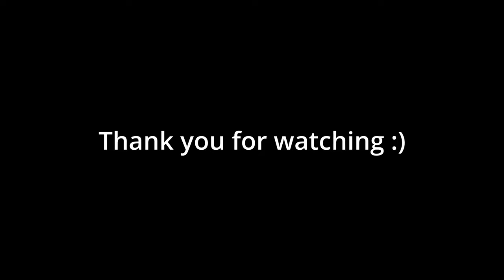My first experience with Walleye and CCRP I A-4E Skyhawk I War Thunder I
No commentary, just pure gameplay.
I apologize for skipping the impact of the bombs.
The paranoia about anti-aircraft missiles is strong :D

I accidentally uploaded a less edited video. The parts where nothing happens are marked :)

00:00 First run
06:40 Second run
07:48 You can skip this part. Just avoiding SAMs.
10:20 Sorry for spawn kill :D
10:55 ...skip this
12:40 Engage
15:48 Third run
17:44 Fourth run
19:57 Fifth run